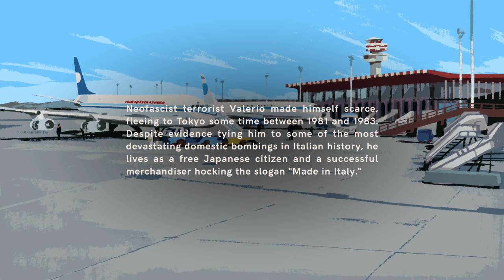Wheels of Aurelia - Ending D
Right, win the race and keep Olga, right to Siena.
Olga called a paparazzi for money. Not sure if you'll always get this end by going this route or if dialogue is important. She has to know that you are the "famous" kidnapping victim after all.
Also not sure if you have to win the race... but keep Olga tho'